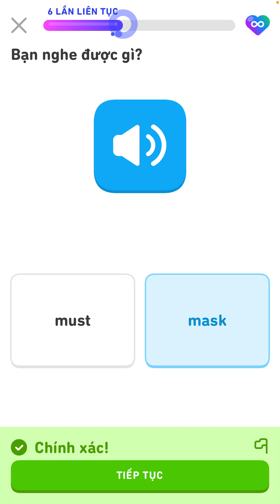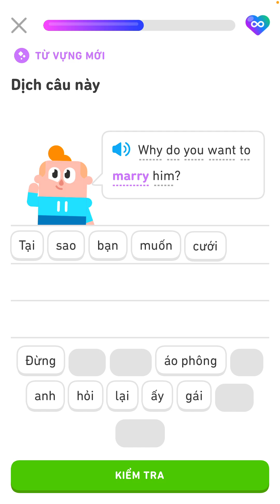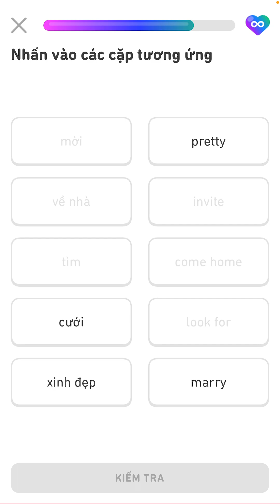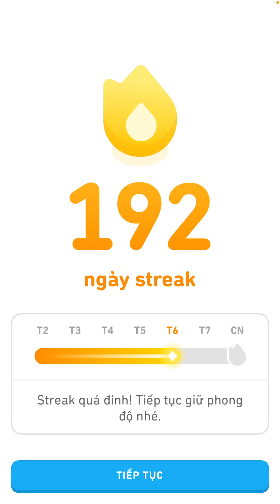Cùng học Duolingo mỗi ngày #192 streak 🔥 | (chỉnh tốc độ phát lên 1.5x để xem nhanh hơn)✅